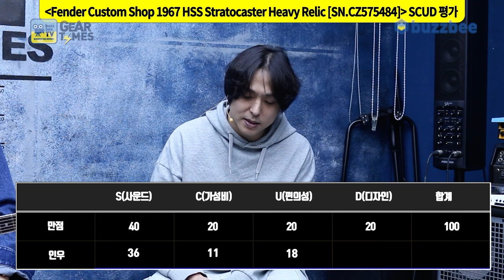[GearTimes 3903회] 펜더 Fender Custom Shop 2022 LE 1967 HSS Stratocaster Heavy Relic [SN.CZ575484]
펜더 Fender Custom Shop 2022 Limited Edition 1967 HSS Stratocaster Heavy Relic [SN.CZ575484]

0:00 오프닝
3:08 스펙(Spec)
4:44 사운드 테스트(Sound test)
12:51 시연 (Demo)
14:45 한줄평
16:10 점수